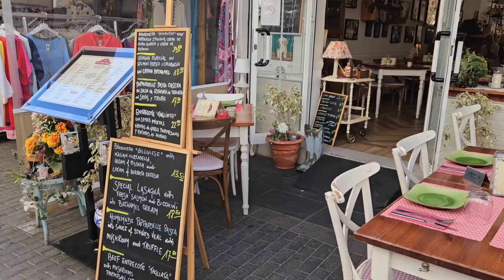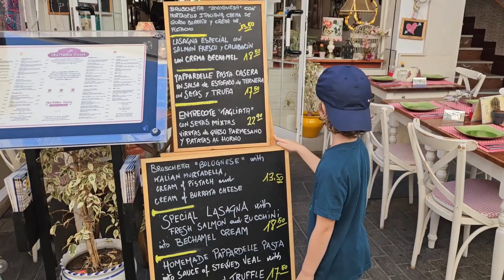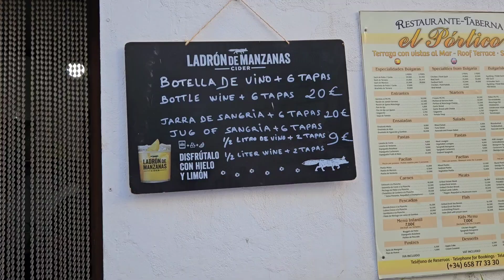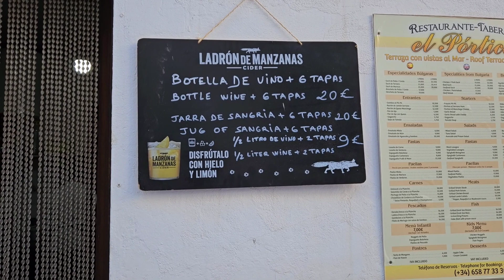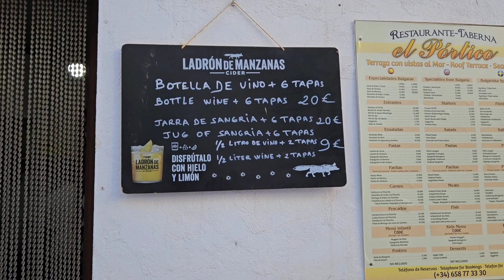Bar de TAPAS: mănânci GRATIS, plătești doar băutura. Balcon de Europa, Nerja, Spania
Găsești multe vloguri faine pe canalul nostru Calatorii Nostress.

acum locul se numește Balcon de Europa și este în Nerja, sudul Spaniei.